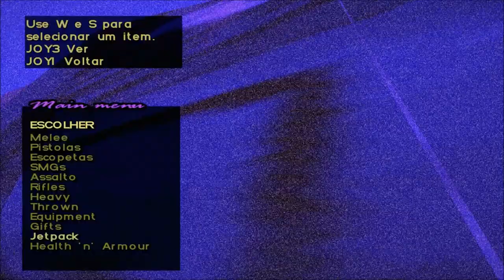DOWNLOAD PACK DE ARMAS LARGE WEAPONS HD V3 By vados mods GTA SA FULL HD 1080p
DOWNLOAD DAS ARMAS:
Armas By V@DO$

Skype:
vadosrespekt

GTA SAN ANDREAS PACK DE ARMAS 2016
GTA SAN ANDREAS WEARPON PACK 2016
GTA SA WEARPONS PACK 2016